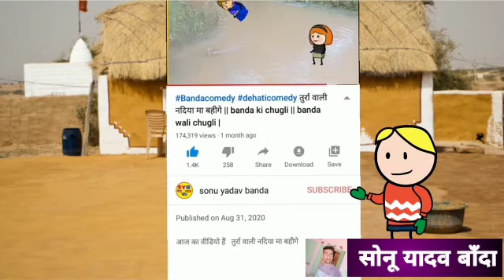कलुआ लावा नवा टैक्टर , गा ससुरारी भाग 3 || banda wali chugli || sonu yadav banda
कलुआ लावा टैक्टर || banda wali chugli || sonu yadav banda || sonu yadav || सोनू यादव बाँदा

Banda chugli
Banda comedy
Tuura wali chali mayke banda ki chugli
Tuura wali

Cartoon video
Chugli video
Bundelkhandi चुगली
Bundelkhandi video
बुंदेलखंडी कॉमेडी
बाँदा कॉमेडी

Chugli video
Cartoon dhamaka
Comedy video
Mjo video
Cartoon
Funny video
Banda chugli
Atarra video
Banda video

Kanpuriya comedy,
Kanpuriya jokes,
Kanpuriya bakchodi,
Kanpuriya,
Kanpuriya cartoon,
Kanpuriya masti,
Kanpuriya video,
Kanpuriya masti
Kanpuriya jokes new